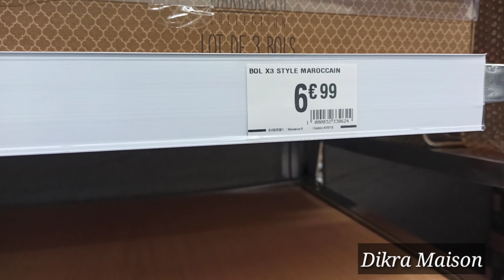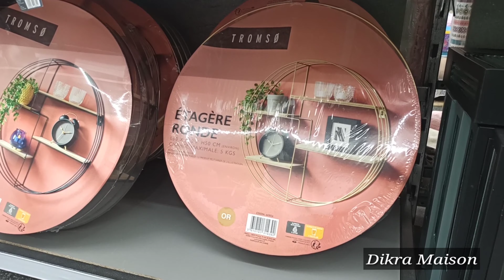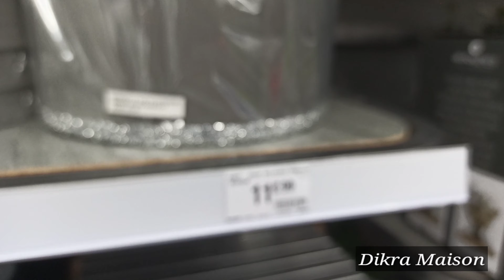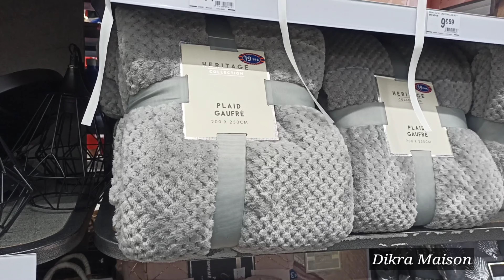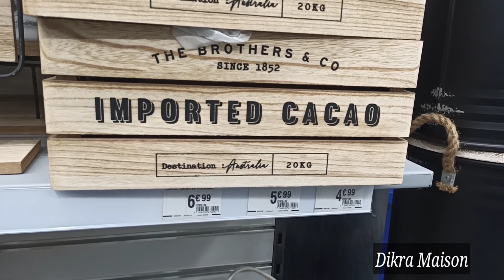ARRIVAGE BABOU B&M - - 13 MARS 2021/تخفيضات بابو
le monde de hanna,
 magasin bm clermont ferrand,
 quoi de neuf chez bm
, magasin bm en france,
 mochtarayat min babou
, bm clermont ferrand,
 babou clermont ferrand,
 plateau miroir
, super deal,
 magasin bm
, jadid action
, jadid bm
, bm cournon,
nouveautés bm
, bm france,
 babou france
, babou cournon
, arrivage bm
, décoration bm
, décoration babou
, cournon d'auvergne
, petit prix
, boîte a bijoux,
 babou strasbourg,
Primark
, Primark 2021
, Babou,
 Arrivage BABOU,
AstraZeneca